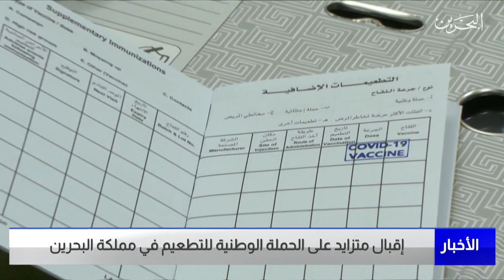البحرين مركز الأخبار: التقرير اليومي لمتلقي التطعيم المضاد لفيروس كورونا في مملكة البحرين 21-03-2022